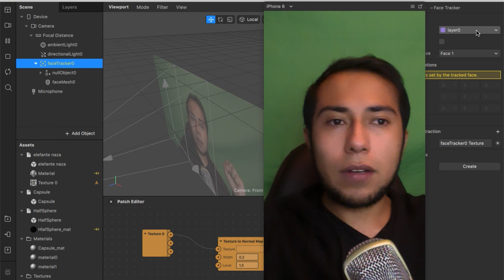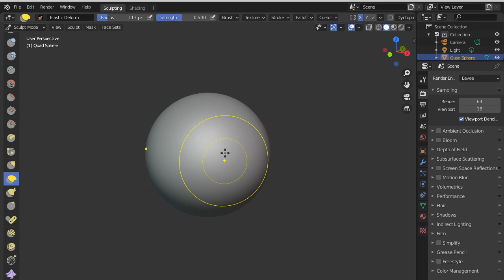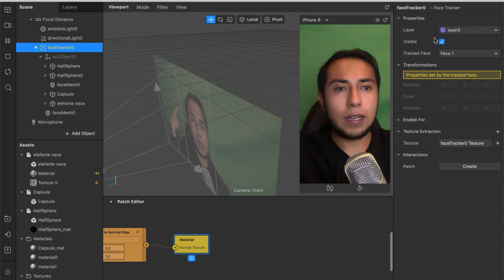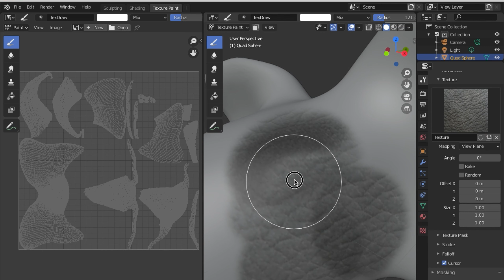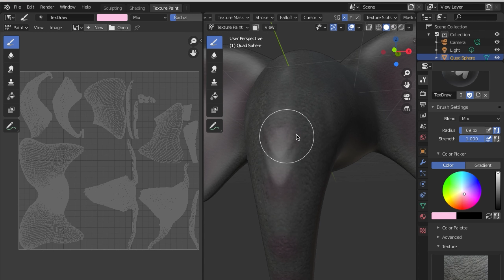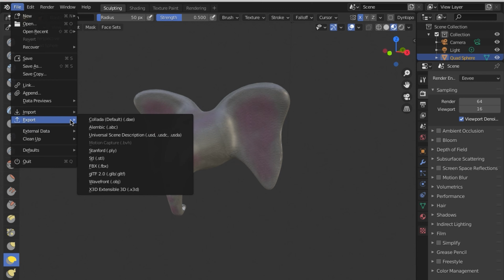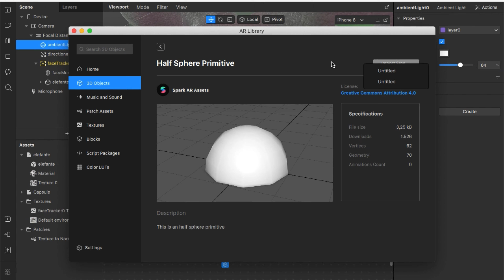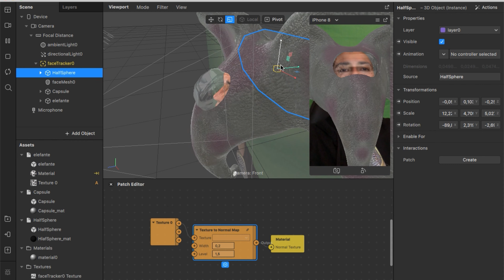Tutorial Sculpting model 3d blender and Spark Ar Studio (spanish)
Hola!! en este tutorial vamos a aprender cómo se hace un modelado orgánico de un elefante en Blender, vamos a esculpir, luego crear su texturas para pintarla y usarla con un mapa de "normal" en spark ar estudio, para poder crear nuestra máscara 3d en realidada aumentada gratis.

ahi puedes ver gran parte de nuestros filtros y efectos.

Si no sabes nada de spark ar studio y quieres aprender desde ceros, te dejamos nuestro curso completo